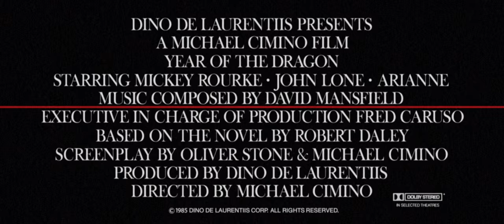Year of the Dragon (1985) - Trailer in HD (Fan Remaster)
The trailer recut from a 1080p source. Kept the original audio. Enjoy.

Notes:
* Only thing to note is the lack on notes. This has been noted.